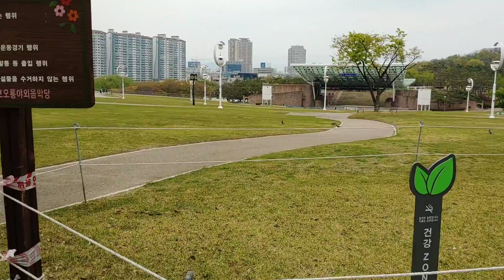가수장윤정(애가타)대구두류공원코오롱야외음악당20.4.10